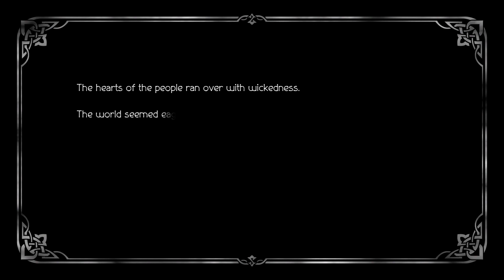Octopath Traveler 2 - Gameplay Walkthrough Cleric Chapter 1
Another Video